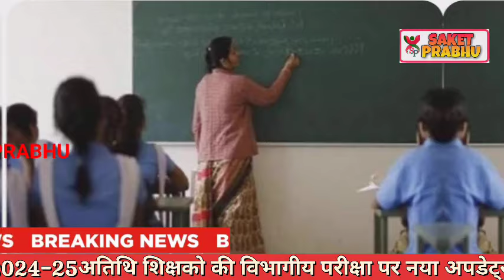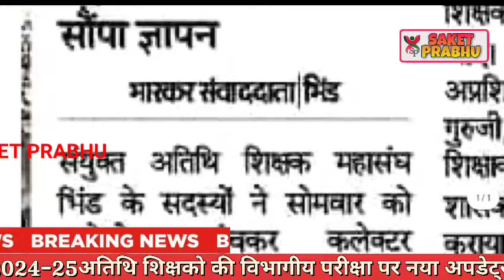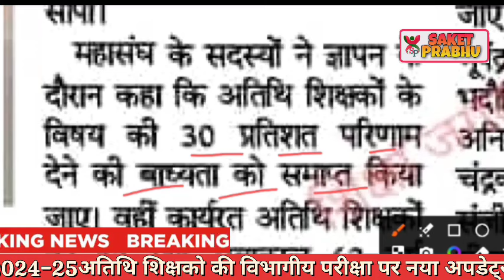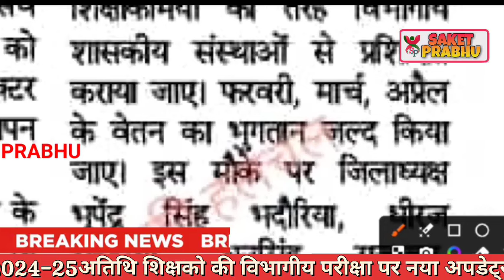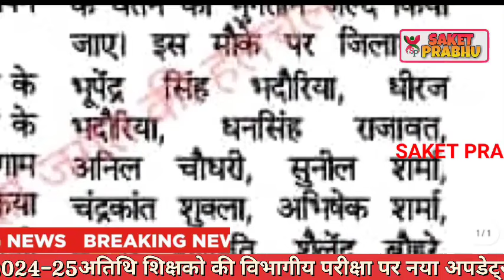Atithi shikshak bharti 2024-25 | अतिथि शिक्षको की विभागीय परीक्षा कराने सबसे बड़ी खबर मुख्यमंत्री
Atithi shikshak bharti 2024-25 | नया आदेश वायरल new joining अतिथि शिक्षको सत्र 2024-25 आवेदन शुरू

Atithi shikshak latest

New score card download atithi shikshak
 अतिथि शिक्षक बोनस अंक आदेश जारी

Mp tak
Mortgage

Insurance
Loans
Mortgage
Attorney
Credit
Lawyer
Degree
Hosting
Claim
Conference Call
Trading
Software
Recovery
Transfer
Gas/Electicit
Classes
Rehab
Treatment
Cord Blood

(म.प्र) प्रथमिक शिक्षक भर्ती 2024 वर्ग -3Mortgage